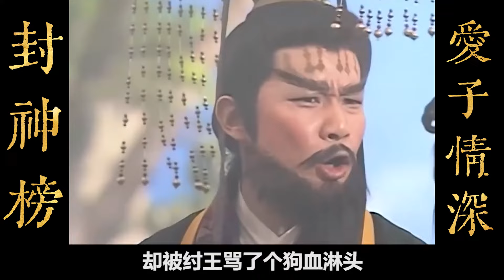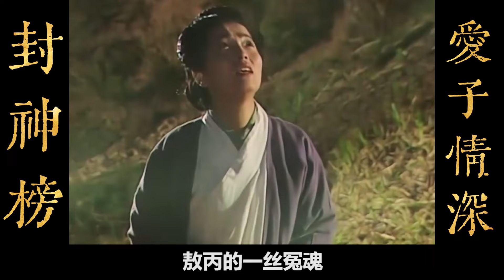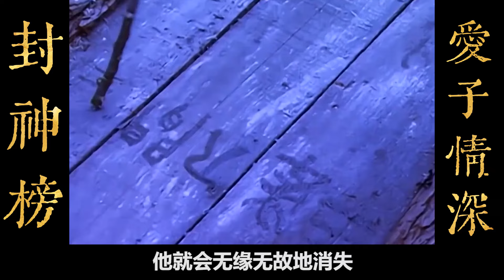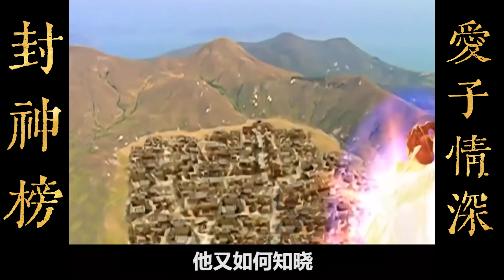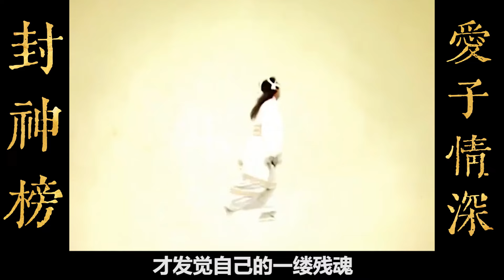經典神話劇《封神榜》最媚妲己上線！！最好的殷十娘！！最渣的李靖！！最經典的哪咤！